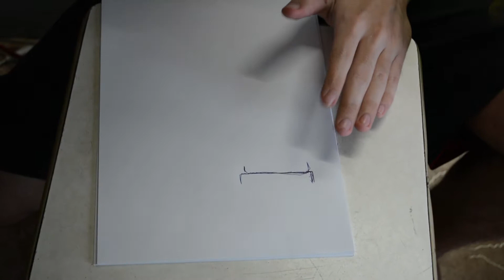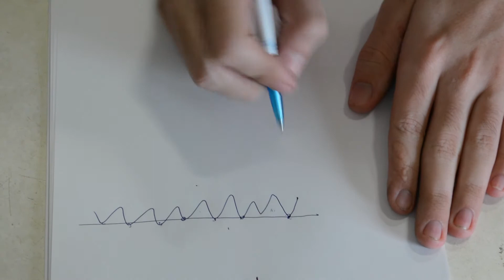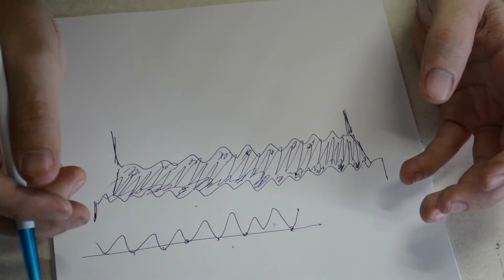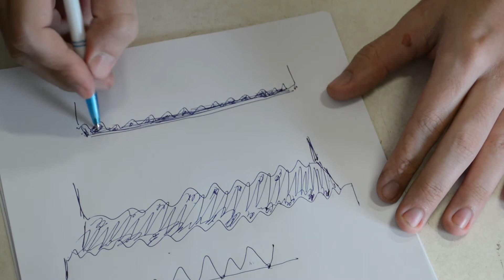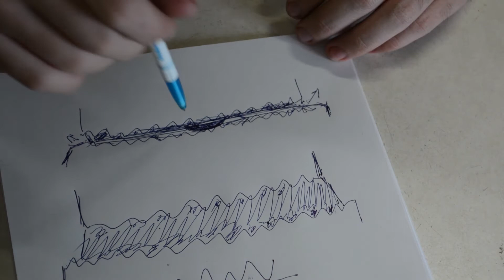№10 Замена термопасты на CPU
Замена термопасты на 775-ом сокете.